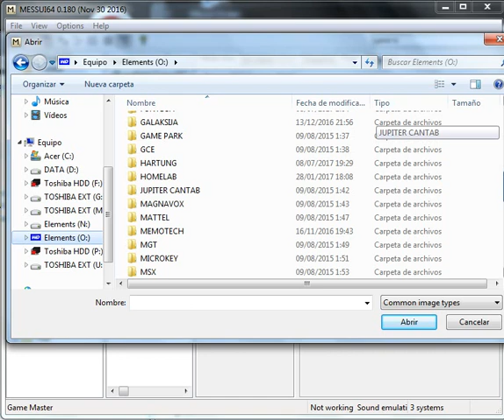Bubble Boy - Game Master Hartung - emulador MESSUI64 v0.180 - probado Windows 7 x64